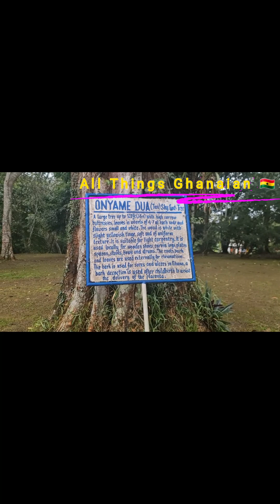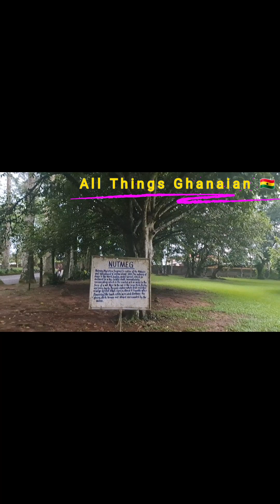🇬🇭Aburi Botanical Gardens Accra Akwapim | Family Trip To Aburi Botanical Gardens✨️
Aburi Botanical Gardens Accra|Family Trip To Aburi Botanical Gardens

About: 🇬🇭Aburi Botanical Gardens
Is situated at Accra Akwapim (Eastern Region Ghana). You can travel  to Aburi, either personal car or public transport.